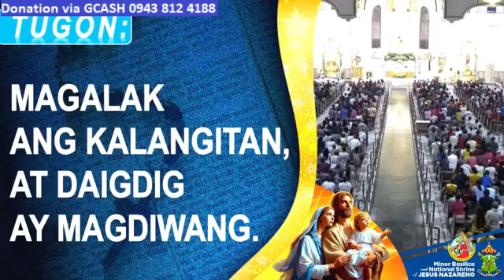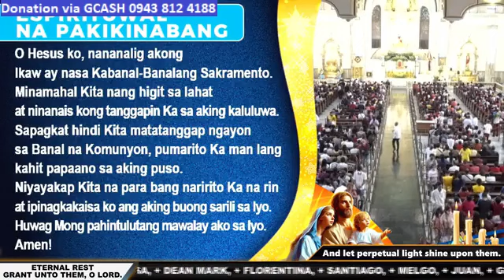QUIAPO CHURCH LIVE TV MASS TODAY 6:00 AM DECEMBER 29, 2023 FRIDAY